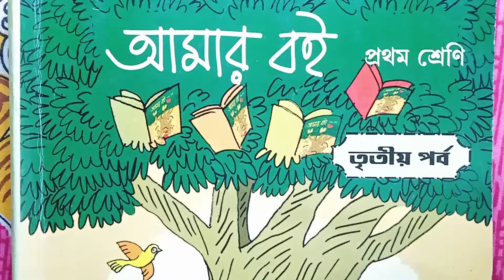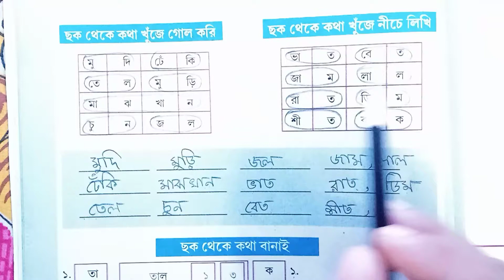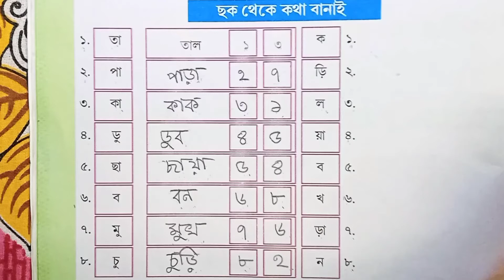Class1 Part 3 Page 228 Amar Boi